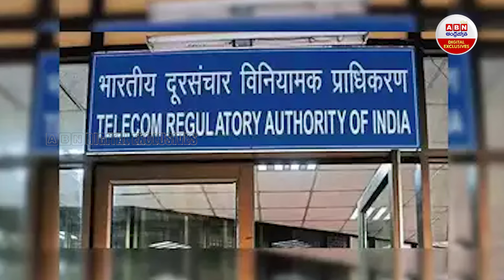New Rule Of TRAI : సిగ్నల్‌ లేకుంటే యూజర్లకు ఫైన్‌ చెల్లించాల్సిందే..! | ABN Digital Exclusives